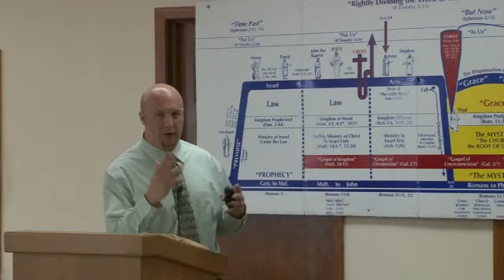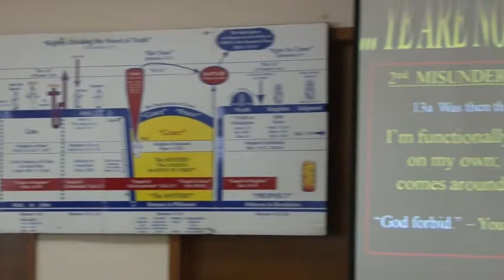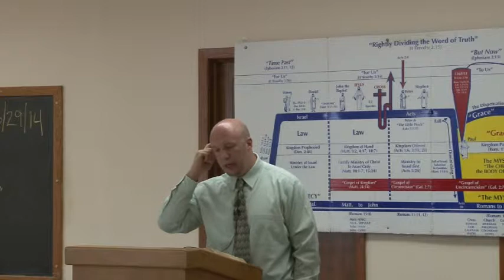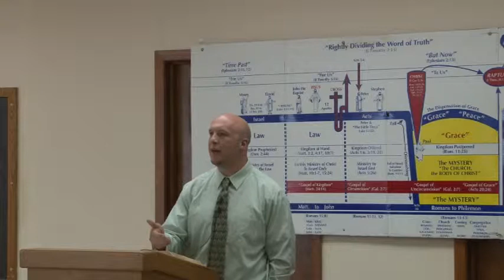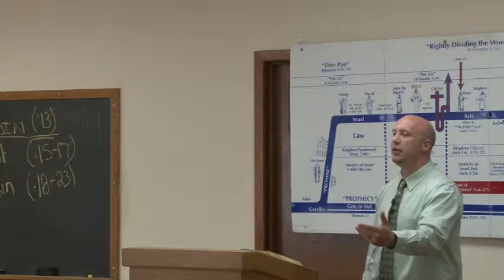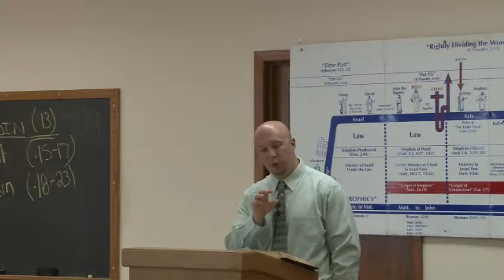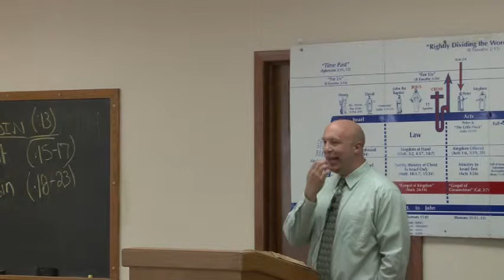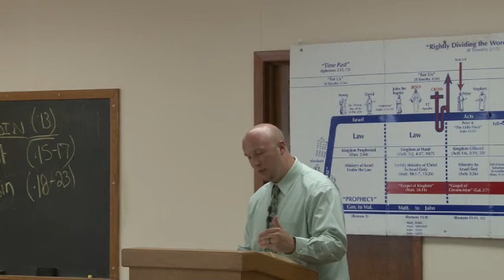0237 Functionally Dead By Nature Pt 1 ~ Rom. 7:13-25 (6-29-2014)